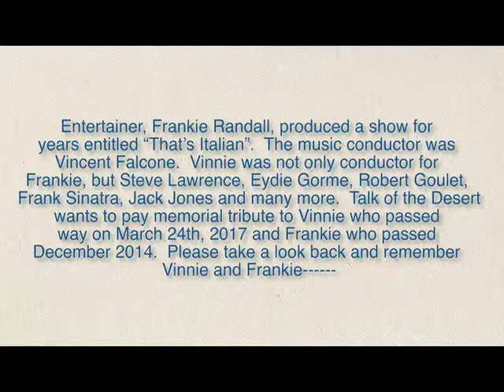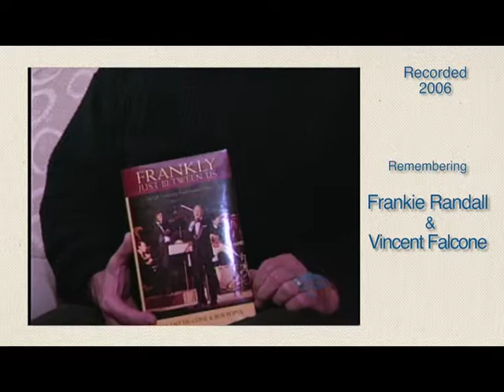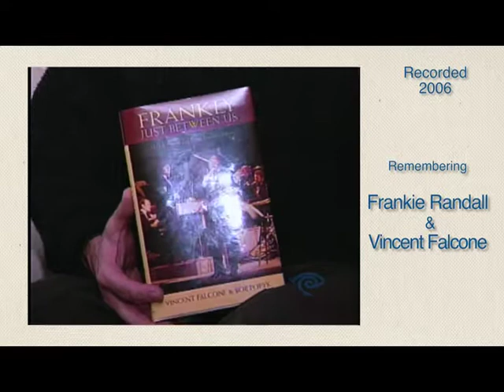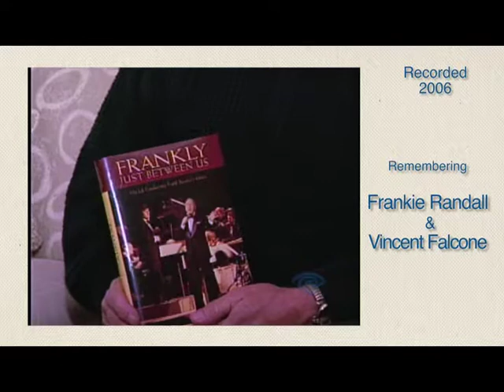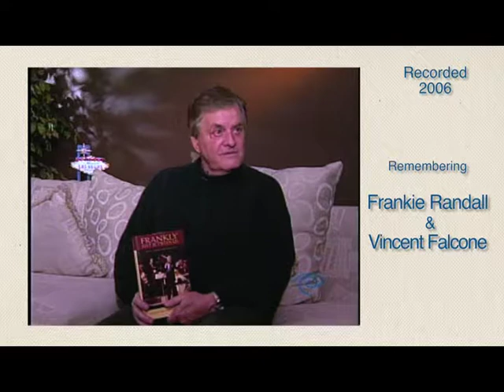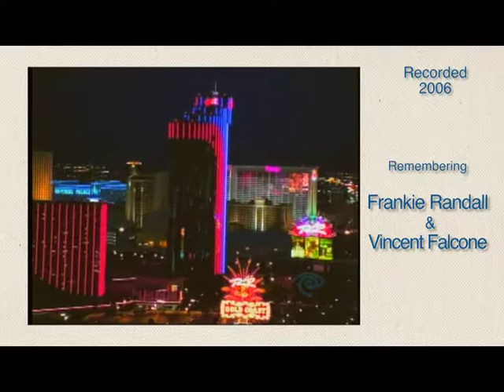Talk of the Desert with Melinda Read - Remembering Vinnie Falcone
Talk of the Desert with Melinda Read is the premier celebrity interview program.

This episode is a tribute to the late Vinnie Falcone.

Talk of the Desert is copyrighted by Talk of the Desert, LLC; Spokane, Washington.